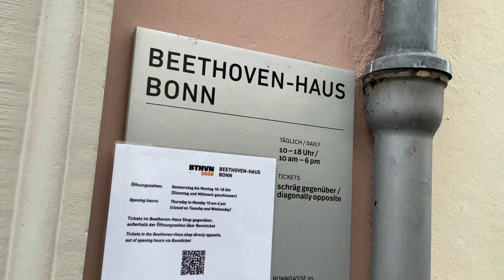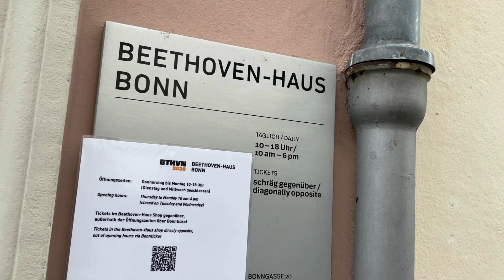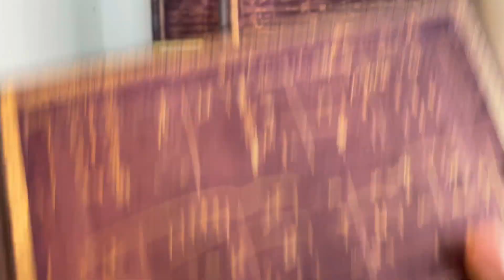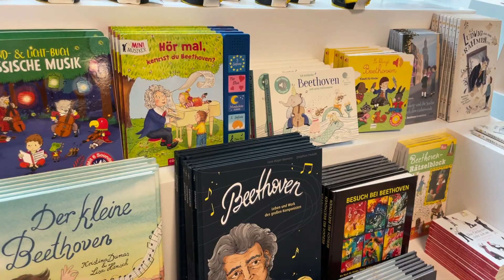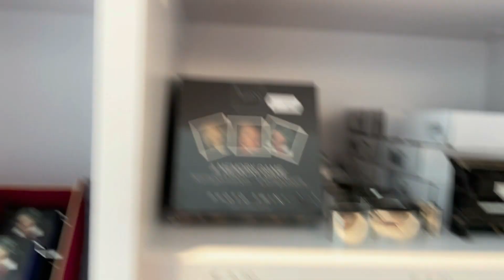Beethoven House | BONN | Germany Trip | Kamy&Sana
Today's Video is all about our trip to Bonn . we visited Beethoven Haus in Bonn, Germany .

Nymphenburg Palace:
Address: Bonngasse 22-24, 53111 Bonn, Germany

Until our next video bye and have fun .

With love ,
Kamy & Sana